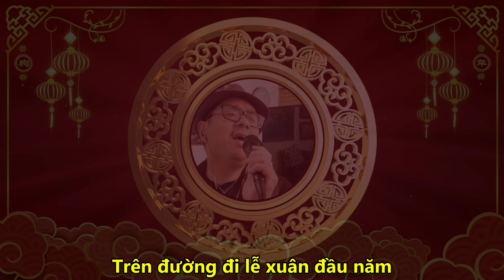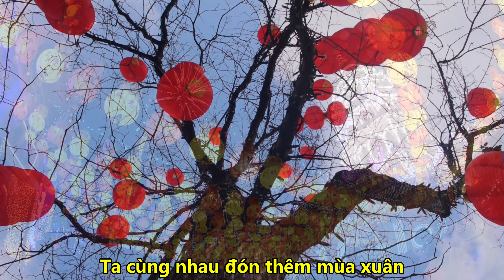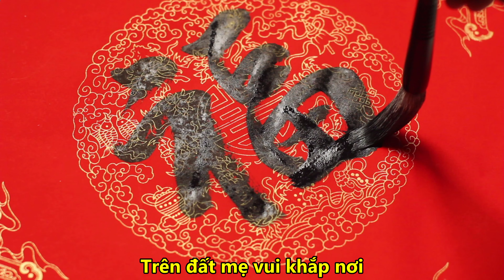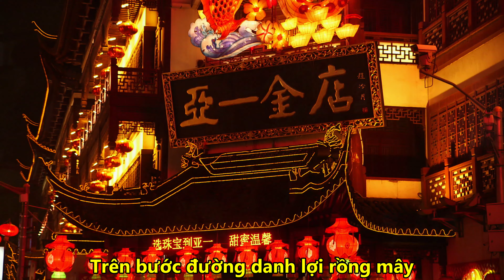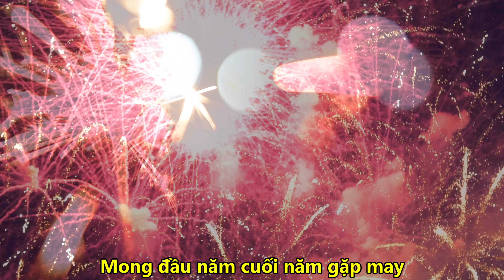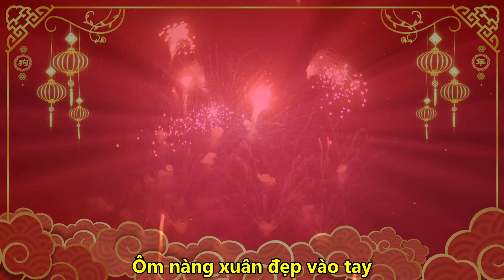Câu Chuyện Đầu Năm-Lệ Quyên-Vietnamese Love Song-̣̣with lyrics (Cover) by Mạnh Dân.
Happy Chinese New Year everyone!  May 2023 bring lots of happiness, good luck, good health and prosperity to all.